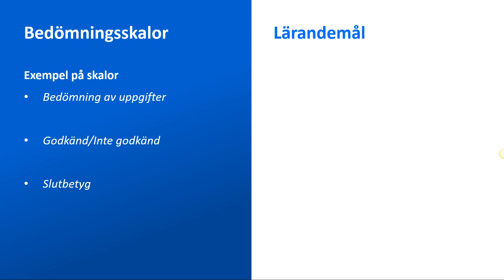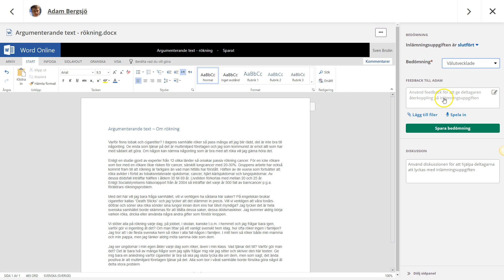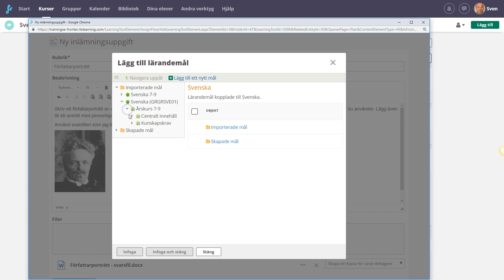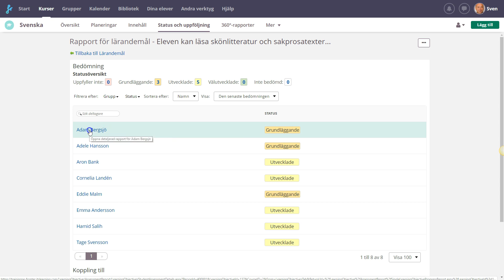Bedömning och uppföljning